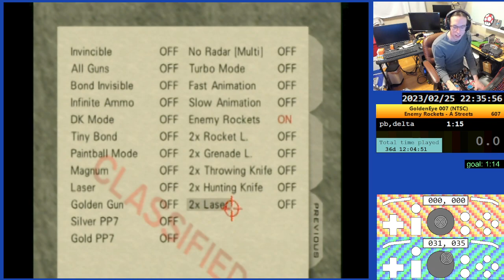Goldeneye - NTSC - enemy rockets - A Streets - 1:14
2.4 controls, CC+35. Cinema. ~114.95. Really fantastic start boost. Total 4 forward boosts, one back, one side.

Achieved Feb 25, 2023.